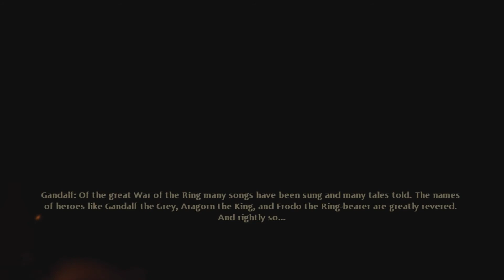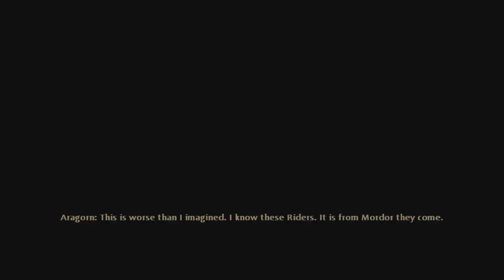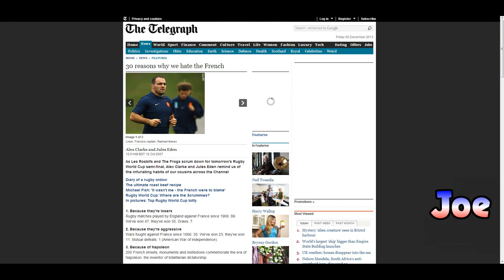Byron, Joe And Ben Plays LOTR: War In The North - "I am Chris Hensworth!" Episode 1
Byron, Ben and Joe from 4 Graduates And Murray (4GAM) introduces Lord of The Rings: War In The North a group lets play! Join Byron, Ben and Joe as they help the lands of middle earth as a team consisting of a pout-y dwarf, A Badly Dressed Lady And Chris Hemsworth.

Music at the end credits is called Goblin Cadence by TeknoAXE